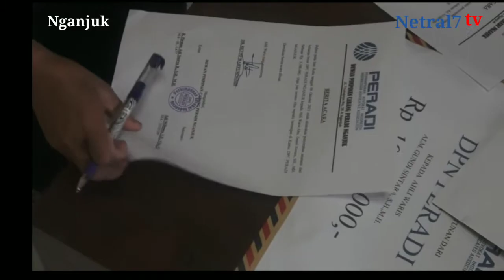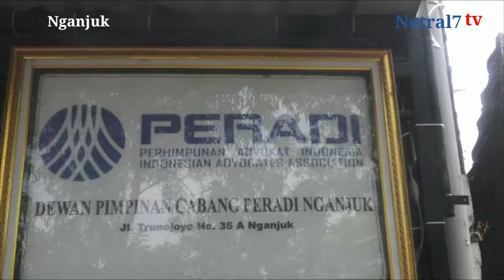DPC PERADI Nganjuk, Ngekeki Santunan 2 Koncone Sing Lagi ae Meninggal.